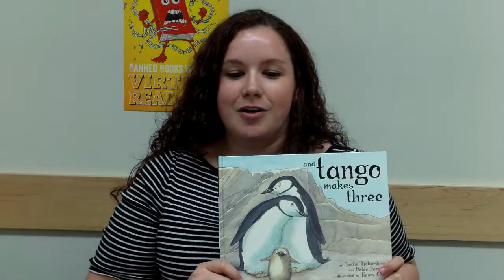Virtual Read-Out: And Tango Makes Three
Read by Kristen at the Green Valley Ranch Branch Library